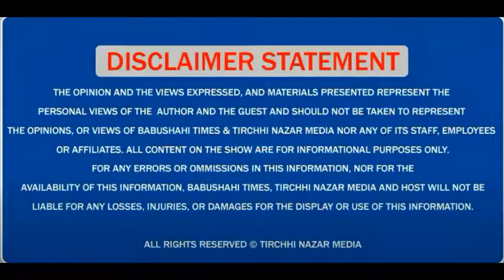Partap Singh Bajwa ਕੀ ਬੋਲੇ CLP ਦੀ ਮੀਟਿੰਗ ਤੋਂ ਬਾਅਦ